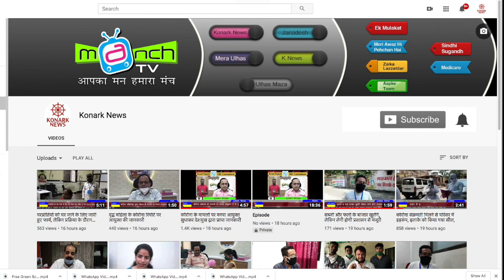शराब विक्रेता को मारी कैंची